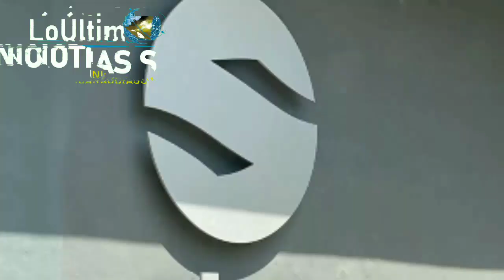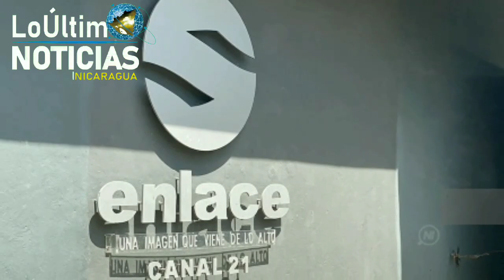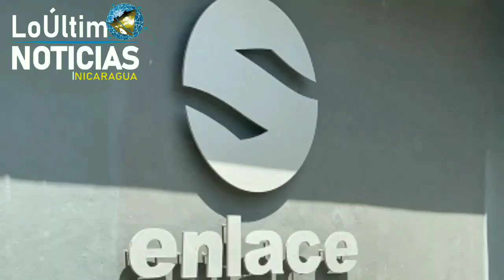LoÚltimo NOTICIAS Nicaragua | Breve informativo de hoy 13 de Noviembre de 2021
Breve informativo de hoy 13 de Noviembre de 2021
breve informativo noticias de nicaragua hoy 11 Noviembre 2021
Breve informativo hoy 13 de Noviembre  2021
Breve informativo Noticias 13 de Noviembre 2021
Breve Informativo 13 de Noviembre 2021
Hoy 13 de Noviembre 2021 breve Informativo
HOY 13 DE Noviembre  NOTICIAS NICARAGUA
hoy nicaragua
Nicaragua hoy
Nicaragua
Nicaragua Noticias
Noticias Nicaragua
noticias hoy
breve informativo
BREVE INFORMATIVO
ultimas noticias
noticias
FSLN
Breve Informativo
Daniel Ortega
NICARAGUA
LoÚltimo noticias
NOTICIAS
noticia
Nicaragua